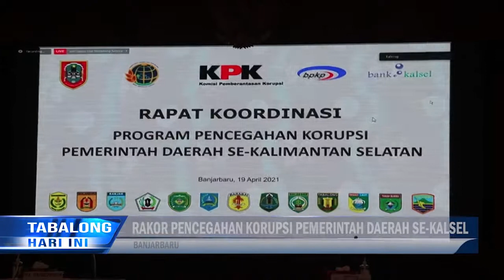Bupati Anang Hadiri Rakor Program Pencegahan Korupsi Se-Kalsel